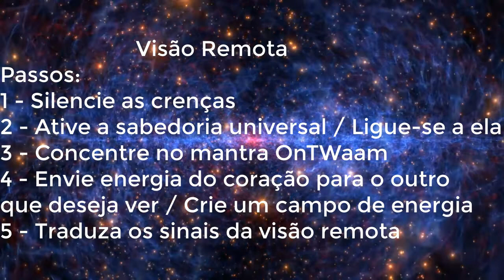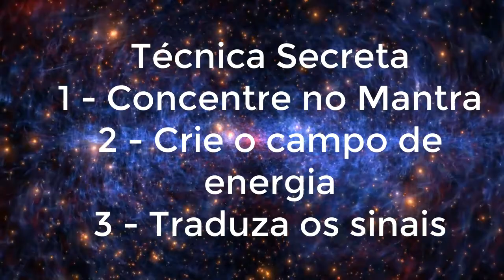AWAKEN YOUR SUPER MENTAL POWERS WITH REMOTE VISION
in this video, we will show you the latest trendy women's Feet Jewelry, footwear, feet outfits, female feet & more. Find out the perfect feet outfit for you. Stay up to date with news and information and make sure you are kept up to date with new publishing.

Beautiful feet outfit ideas for women, the video is created on the bases of net articles. Some images used in this video is just for reference purpose only.

sweet and pretty women toe nail art designs and ideas for stylish girls /fantastic acrylic nail art in this video, we will show you the latest trendy women's Feet Jewelry, footwear, feet outfits, female feet & more. Find out the perfect feet outfit for you. Stay up to date with news and information and make sure you are kept up to date with new publishing.